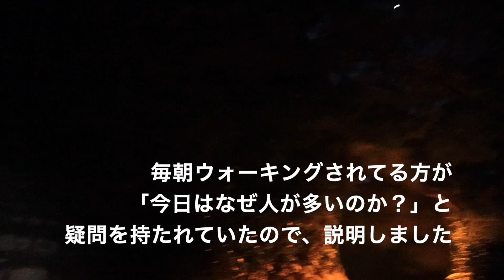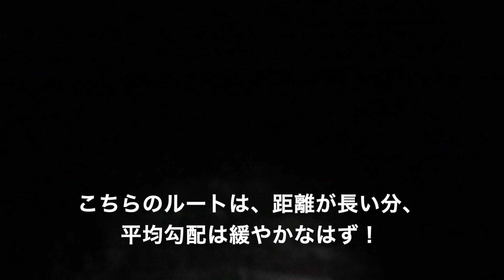米子城跡からダイヤモンド大山！2023年10月22日暗闇の米子城跡を登山しました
ダイヤモンド大山のシーンは3:25あたりです。８倍速で日の出までの雲の流れを記録しています。